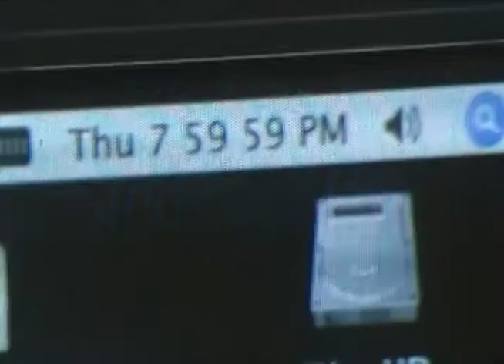Melting ice cubes